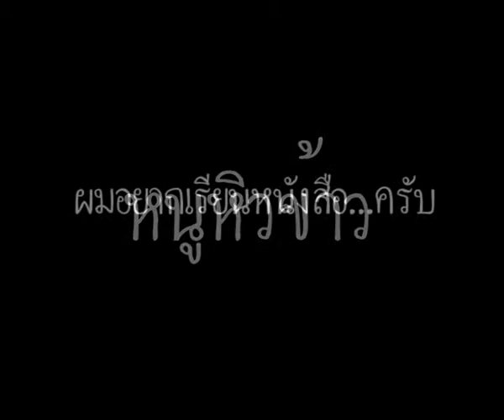เชิญร่วมทำบุญทอดผ้าป่ากองทุนพัฒนาเด็ก2556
จังหวัดพะเยาเชิญร่วมทำบุญทอดผ้าป่ากองทุนพัฒนาเด็ก2556..ในพระราชูปถัมภ์สมเด็จพระเทพรัตนราชสุดา สยามบรมราชกุมารี ทอดผ้าป่าในวันอังคารที่ ๒ เมษายน ๒๕๕๖ เวลา ๐๙.๐๐ น. ณ วัดศรีโคมคำ อ.เมืองพะเยา จ.พะเยา  ติดต่อร่วมทำบุญที่ สนง.พัฒนาชุมชนอำเภอทุกอำเภอ และ ที่ สนง.พัฒนาชุมชนจังหวัดพะเยา โทร. 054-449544  ขออาราธนาพระศรีรัตนตรัยให้ท่านมีความสุข ความเจริญตลอดไป..